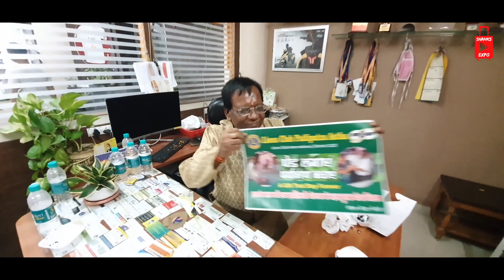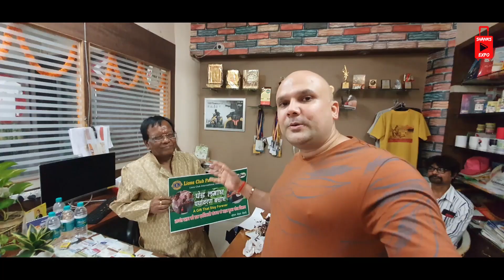Vishwakarma Pooja 2021 - Shanks Expo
Welcome back to the channel. This video is all about our tradition Vishwakarma pooja as well I'm gonna visit one of my dear friend's office for the very first time. Do watch the complete video to know what I did in this vlog.

Powered by Triangle

Connect with triangle🔺

Editing and Graphics courtesy - Triangle.

Say hi on my Social 😉